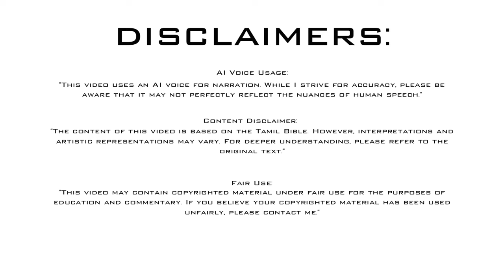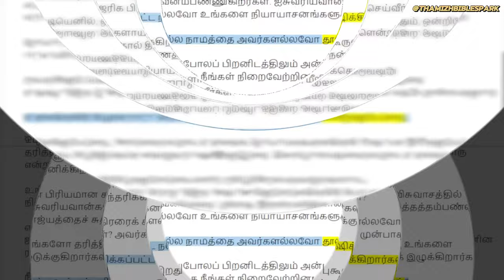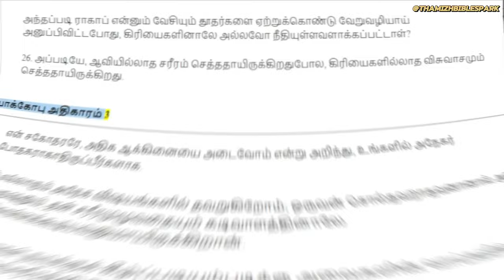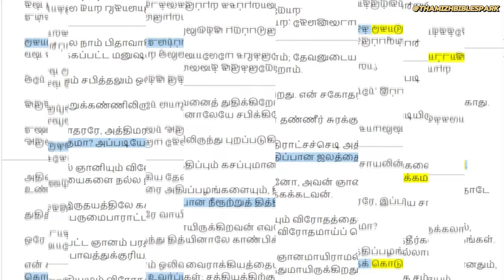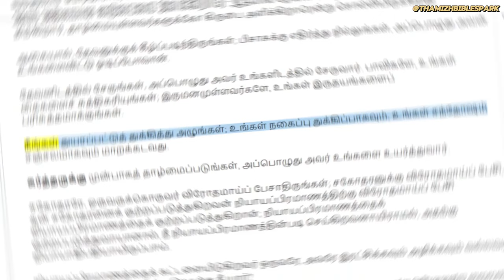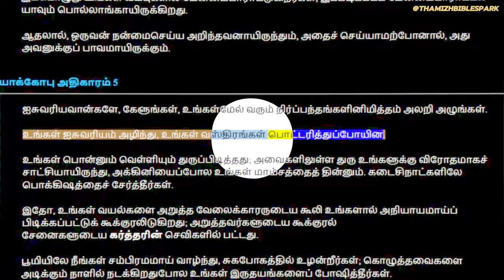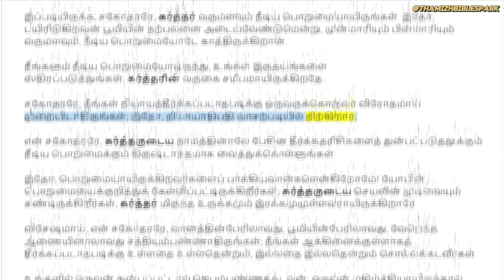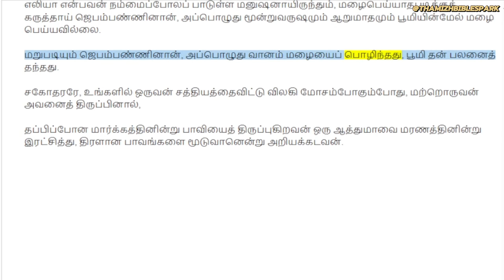Book of James | யாக்கோபுவின் ரகசிய டைரி: வெளிப்படுத்தப்படும் உண்மைகள் | James' Secret Diary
தமிழ்: யாக்கோபு புஸ்தகம், புதிய ஏற்பாட்டின் ஒரு பகுதியாகும். இது விசுவாசம், நம்பிக்கை மற்றும் செயல்களின் முக்கியத்துவத்தை பற்றி கற்பிக்கிறது. இந்த வீடியோவில், யாக்கோபு புஸ்தகம் முழுவதும் ஆடியோ வடிவில் பதிவு செய்யப்பட்டுள்ளது, அதே நேரத்தில் ஒவ்வொரு வசனமும் தமிழ் மற்றும் ஆங்கிலத்தில் திரையில் காண்பிக்கப்படுகிறது. இது புதிய ஏற்பாட்டை பற்றி மேலும் அறிய விரும்பும் அனைவருக்கும் ஒரு சிறந்த வளமாகும்.
ஆங்கிலம்: The Book of James is a part of the New Testament, and it teaches about the importance of faith, hope, and works. In this video, the entire Book of James is recorded in audio format, while each verse is displayed on screen in both Tamil and English. This is a great resource for anyone who wants to learn more about the New Testament.

1.  **யாக்கோபு வெளிப்படுத்தும் ரகசியங்கள்: நம்பிக்கை, செயல், ஆசீர்வாதங்கள் (Audio & Video)** (James Reveals Secrets: Faith, Action, Blessings (Audio & Video))
2. ✨ **வாழ்க்கையை மாற்றும் வார்த்தைகள்: யாக்கோபு புஸ்தகம் (Tamil & English Audio & Video)** (Life-Changing Words: Book of James (Tamil & English Audio & Video))
3.  **சந்தேகமா? யாக்கோபு விளக்குகிறார்: நம்பிக்கை எப்படி வேலை செய்கிறது? (Audio & Video)** (Doubts? James Explains: How Faith Works (Audio & Video))
4.  **பலசாலியாக மாறு: யாக்கோபுவின் விசுவாசத்தின் சக்தி (Tamil & English Audio & Video)** (Become Strong: The Power of James' Faith (Tamil & English Audio & Video))
5.  **இதயத்தின் குரல்: யாக்கோபு புஸ்தகத்தின் ஆன்மீக பயணம் (Audio & Video)** (Voice of the Heart: Spiritual Journey of Book of James (Audio & Video))
6.  **செயல்கள் பேசும்: யாக்கோபு காட்டும் விசுவாசத்தின் உண்மை அர்த்தம் (Audio & Video)** (Actions Speak Louder: James Shows True Meaning of Faith (Audio & Video))
7. ️ **வாழ்க்கையின் புதிர்களை திறக்கும்: யாக்கோபுவின் ஞானம் (Audio & Video)** (Unlocking Life's Mysteries: Wisdom of James (Audio & Video))
8.  **உங்கள் வாழ்க்கையை லெவல் அப் செய்யுங்கள்: யாக்கோபுவின் வழிகாட்டி (Audio & Video)** (Level Up Your Life: James' Guide (Audio & Video))
9.  **வெற்றிக்கு ரகசிய சூத்திரம்: யாக்கோபு சொல்லும் நம்பிக்கை & செயல்களின் சக்தி (Audio & Video)** (Secret Formula for Success: James Unveils Power of Faith & Action (Audio & Video))
10.  **உங்கள் பார்வையை மாற்றும்: யாக்கோபு புஸ்தகத்தின் மாற்றும் சக்தி (Audio & Video)** (Change Your Perspective: Transformative Power of Book of James (Audio & Video))